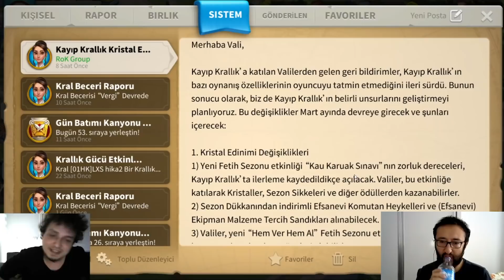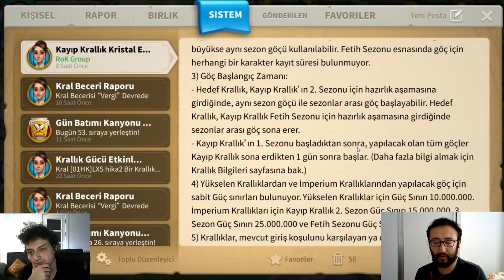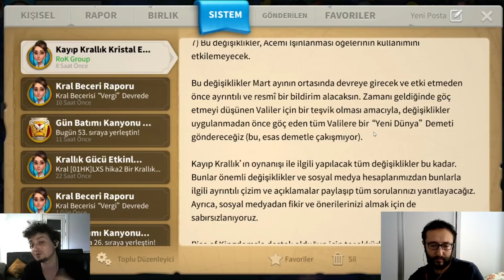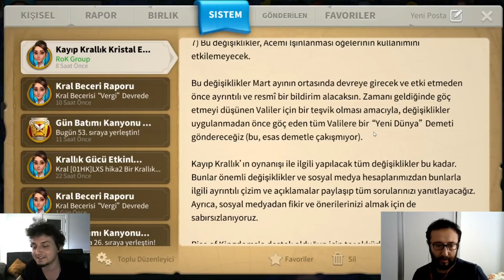LİLİTH MÜLTECİLERE KAPIYI KAPATTI, BU GÜNCELLEME GÜZEL OLABİLİR | Rise of Kingdoms